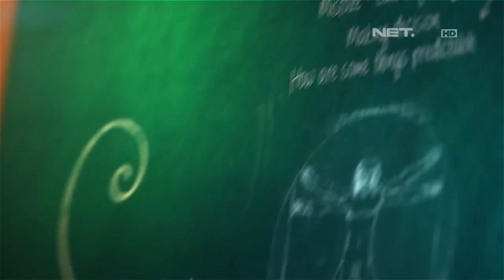Lintas Imaji - Tebak Warna Mobil Berdasarkan Microl Expression